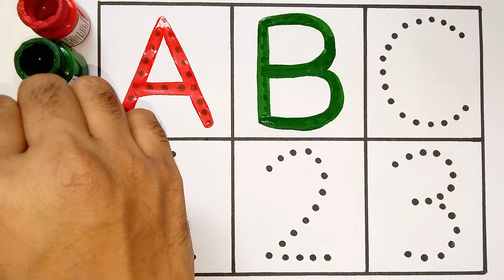Learn to count, One two three, 123 Numbers, 123, 1 to 100 counting, abc, a to z alphabet - 167